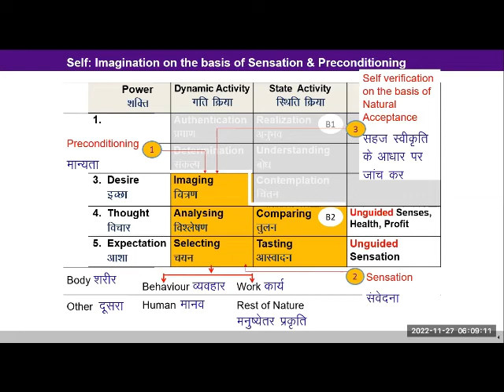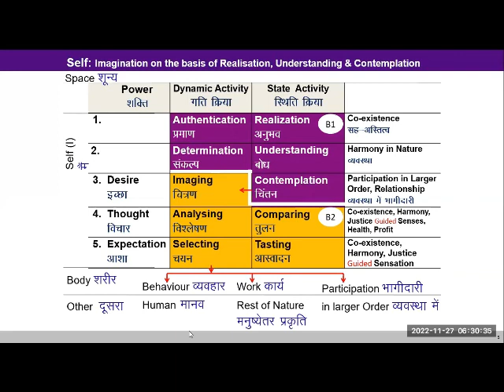English D20 Imagination B2 and B1 (2022-11-27)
English#uhv#NAAC#values#humanvalues